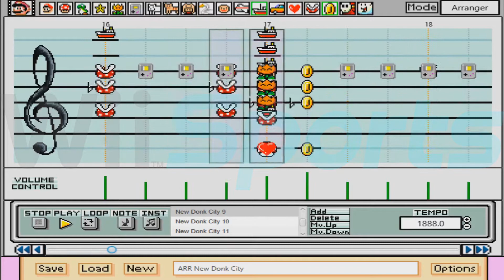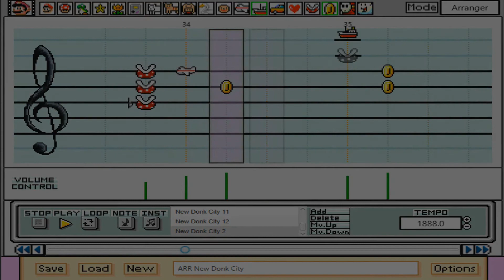Super Mario Paint: New Donk City - Super Mario Odyssey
holy boly i love this song

recorded by VolcanBrimstone
custom soundfont made by Supra the Hedgehog